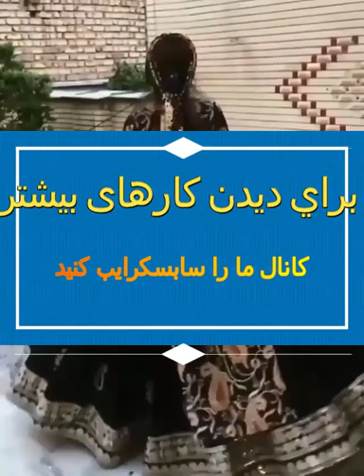کیوان محمدى بیزیم تویا گلنلر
torki